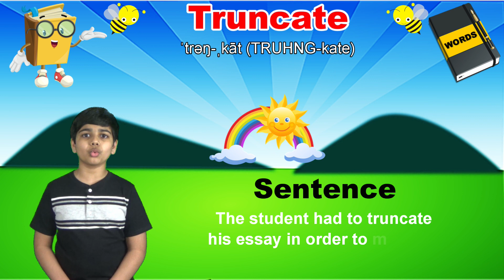Word of the Day | August 16th, 2021 - August 20th, 2021 | Improve Your English Vocabulary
In this video, you will see the Word of the Days from August 16th, 2021 to August 20th, 2021. Let’s learn together, one word a day, with Akash’s Word of the Day! I appreciate it.